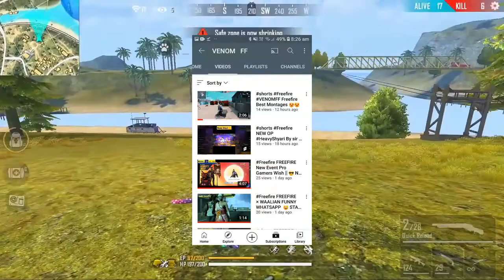Venom ff exposed 🤬